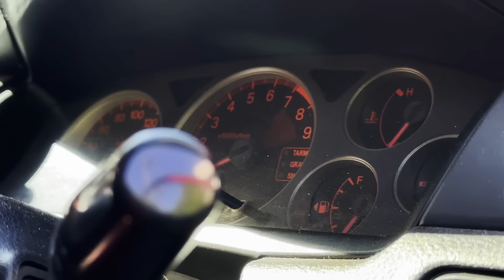PARKOUR VS MONEY HEIST! 11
Parkour is a training discipline using movement that developed from military obstacle course training.

NOTE:
We made this video for entertainment purposes this video is not real this video is a short film/movie/sketch, the Parkour/Freerunning in this video was performed in a safe environment by professional athletes, we've been doing this type of sport for more than 9 years, thank you for understanding👍

Practitioners aim to get from one point to another in a complex environment, without assistive equipment, and in the fastest and most efficient way possible. Parkour includes running, climbing, swinging, vaulting, jumping, rolling, quadrupedal movement (crawling), and other movements as deemed most suitable for the situation.

Parkour's development from military training gives it some aspects of non-combative martial art.